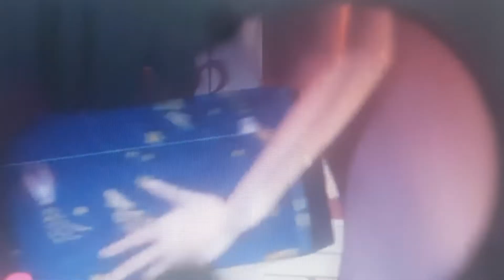toy story 1977 1996 part 4 theares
1996 disney and pixar